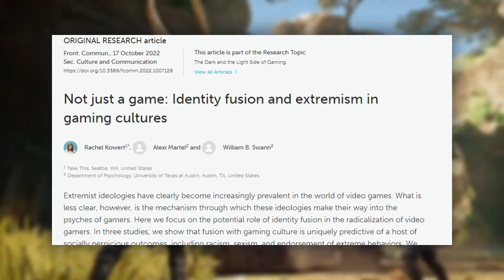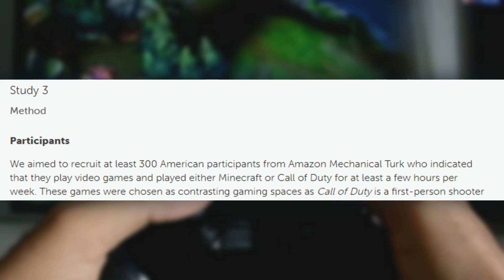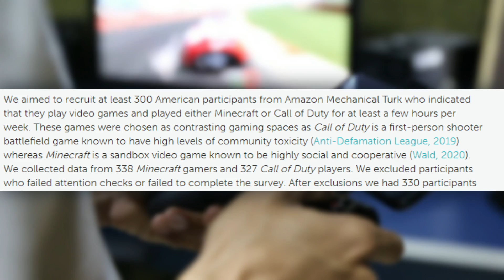¡¡¡Felicidades Gamers, ahora son racistas y sexistas!!! - The Nerf Report en Español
Un nuevo estudio informa que los jugadores tienen más probabilidades de ser racistas y sexistas.